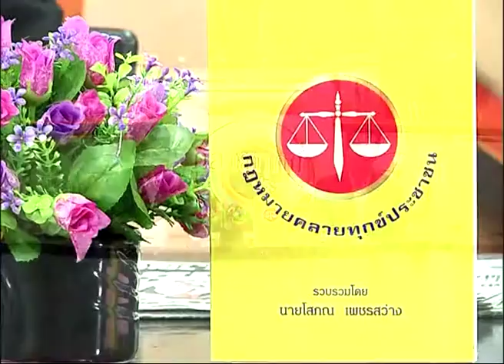คลายทุกข์ประชาชน 29-05-2015 2/3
รายการคลายทุกข์ประชาชน
ออกอากาศ วันจันทร์ – วันศุกร์

ผู้ร่วมดำเนินรายการ     จิตรกร ลากุล  ,ดร.วัฒนา เรืองแก้ว

ช่วงที่2 เปิดสายคุยกับทนาย
ในช่วงนี้เราจะเน้นกฎหมาย ที่จัดเป็นหมวดหมู่ โดยจะเจาะลึกถึงตัวบทกฎหมาย และให้ความรู้เกี่ยวกับสิทธิประโยชน์ในของแต่ละหน่วยงานที่ประชาชนมีส่วนร่วม